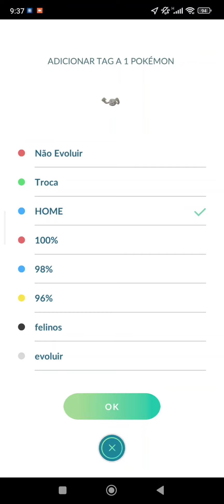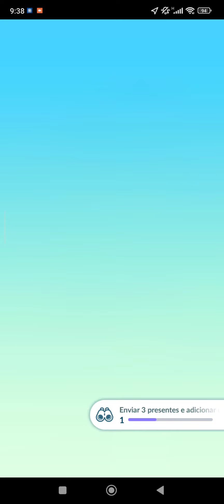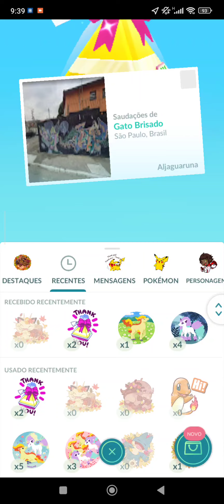Pokémon GO Pesquisa Temporária AVENTURAS NO BRASIL 06/09 á 05/10/24 parte 3/3 prt 1